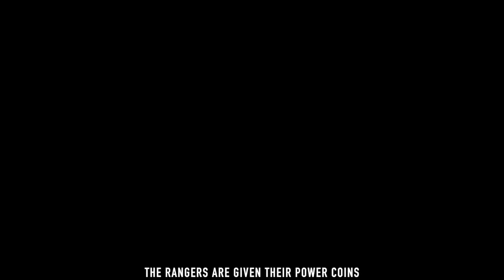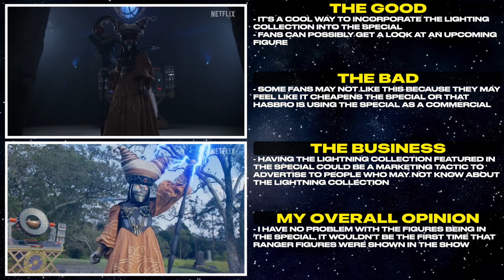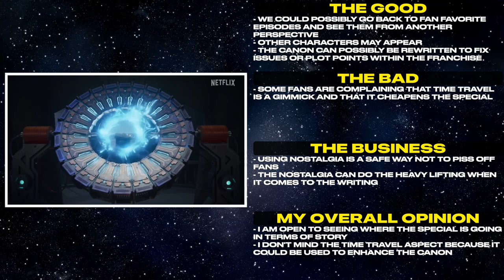Mighty Morphin Power Rangers: Once & Always Trailer Highlights & Breakdown | Tales From The Grid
Mighty Morphin Power Rangers: Once & Always Trailer Highlights & Breakdown